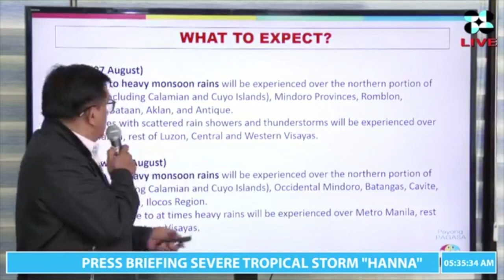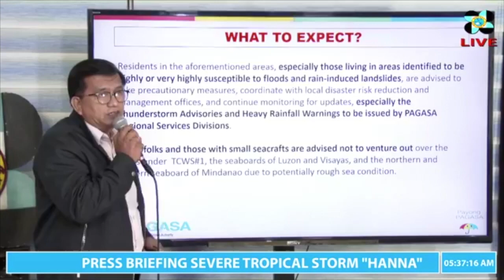Pagasa: Hanna now a typhoon; Rainy Wednesday in parts of Luzon, Visayas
Severe Tropical Storm Hanna (international name Lekima) has intensified into a typhoon, the state weather bureau said Wednesday.